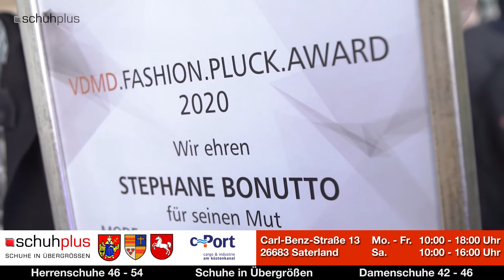70er-Jahre-Revival und Upcycling: Das sind die Top-Fashiontrends für Herbst/Winter 2020/21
Sie sind wieder da! Das 70er-Jahre-Revival bringt Braun-, Orange- und Gelbtöne zurück in die Kleiderschränke. Zugleich spielen Designer mit futuristischen Farben. Und auch Oversize ist nicht wegzudenken. Auf der Modemesse Gallery FASHION in Düsseldorf wurden die Modetrends für die Saison Herbst/ Winter 2020/21 vorgestellt – noch vor den großen Fashion Weeks in London, New York oder Paris – und die beiden Chefs von schuhplus – Schuhe in Übergrößen Kay Zimmer und Georg Mahn waren natürlich dabei. Neben den 70ern die bestimmenden Themen: Nachhaltigkeit und Upcycling, wie z.B. Mode-Accessoires aus Algen oder ein Kleid aus Kabelbindern von Designerin Laura Krettek.